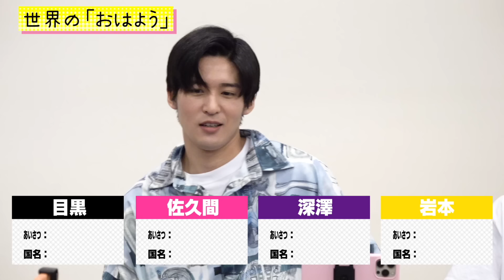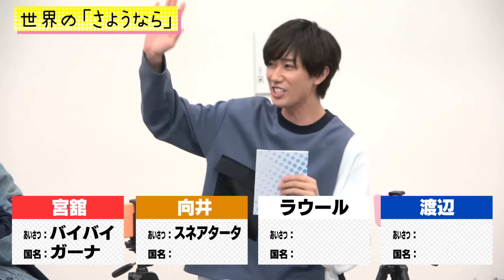Snow Man「HELLO HELLO...挨拶人狼!?」僕たち芝居上手!!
どうも！Snow Manです。
今回は、僕たちの４thシングル「HELLO HELLO」にちなんで、世界の挨拶企画をやってみました！
 本当に面白かったので、是非見てください！
みんな、結構芝居上手です。。。
一緒に誰が嘘の挨拶を言っているか...考えながら見てください！

Snow Man「HELLO HELLO」

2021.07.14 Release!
Snow Man「HELLO HELLO」

【初回盤A】CD＋DVD
品番：AVCD61077/B  ¥1,600＋TAX
スリーブ仕様
動画A視聴シリアルナンバー封入

M1. HELLO HELLO
M2. 縁 -YUÁN-

・「HELLO HELLO」 Music Video
・「縁 -YUÁN-」Music Video
・Behind The Scence

【初回盤B】
品番：AVCD61078/B　¥1,600＋TAX
スリーブ仕様
動画Ｂ視聴シリアルナンバー封入
[CD収録内容]
M1. HELLO HELLO
M2. YumYumYum ~SpicyGirl~

・「HELLO HELLO」マルチアングル映像
・「YumYumYum ~SpicyGirl~」 Dance Video
・撮り下ろし特典映像「クイズプレゼンバトル！Judge the Truth」

【通常盤】CD
品番：AVCD61079　¥1,000＋税
初回仕様：スリーブ＋26Pフォトブック
動画Ｃ視聴シリアルナンバー封入
[CD収録内容]
M1. HELLO HELLO
M2. 縁 -YUÁN-
M3. YumYumYum ～SpicyGirl～
M4. Hip bounce!!
M5. HELLO HELLO Instrumental
M6. 縁 -YUÁN- Instrumental
M7. YumYumYum ～SpicyGirl～ Instrumental
M8. Hip bounce!! Instrumental
M9. Voice Drama